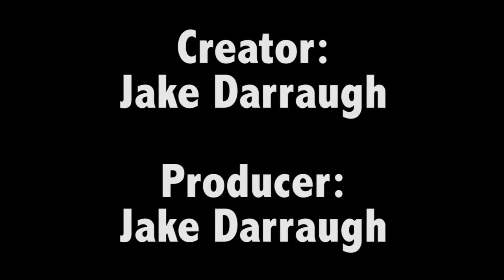January 2017 | Mountain Dew "Jogger" Ad - Fan Made Project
The following advert is not a legitimate advert to promote the product Mountain Dew and is actually a project created for college coursework. Mountain Dew is owned by PepsiCo.

Product:
Mountain Dew